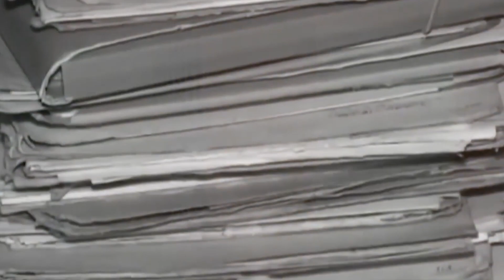Etmond Mancaku "Maske e lodhur''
"Maske e lodhur''
Shkeputur nga Albumi  "Ne apo kjo kohe"